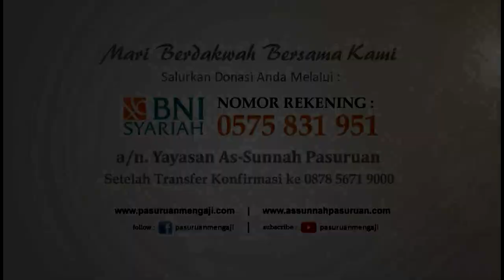Menunaikan Hak-Hak Istri | Ustadz Abu Ibrohim Muhammad Ali AM.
Pembahasan Kitab BULUGHUL MARAM {karya Al-Hafizh Ibnu Hajar Al-Asqalani} Kajian Rutin Setiap Selasa (Pekan ke 2/3/4/5) Ba'da Maghrib di Masjid Al-Ihsan Jl.HOS Cokroaminoto No.5 Pasuruan Edisi : 30 Oktober 2018
 💳 Donasi Dakwah Pasuruan Mengaji
BNI SYARIAH No. Rek. 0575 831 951
a/n. Yayasan As-Sunnah Pasuruan
📱 Konfirmasi Transfer: 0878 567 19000
📞 Contac Person: 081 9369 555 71